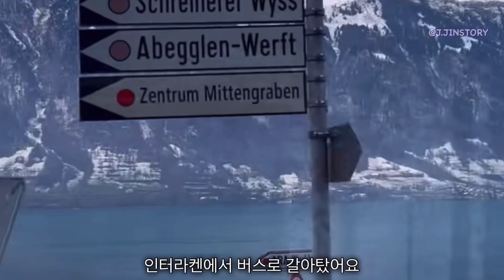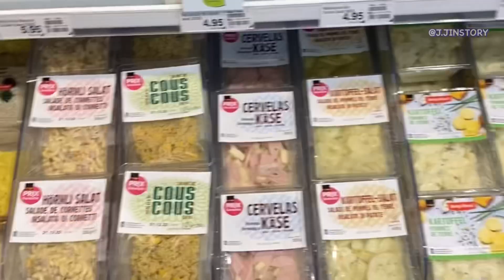Ep.2 스위스 여행🇨🇭, 너무 행복했던 스위스, ￼아름다운 레만호수, 체르마트, 제네바, 여행 브이로그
작년 12월에 스위스 여행을 다녀온 행복한 영상입니다.
그린델발트에서 융프라우, 이젤발트 호숫가, 체르마트 마테호른을 자유여행 했어요
에피소드 2 구성했구요
초보 영상이지만 한 눈에 볼 수 있는 일상기록으로 만들었답니다
차츰 실력은 나아지겠죠?